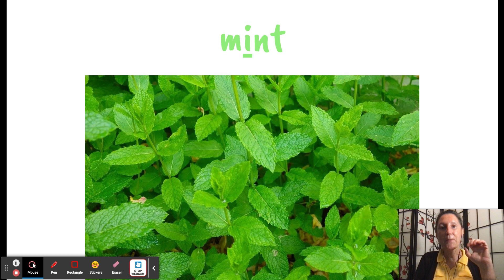Color Vowel Kahoot - What sound is it? #8 - Google Slides